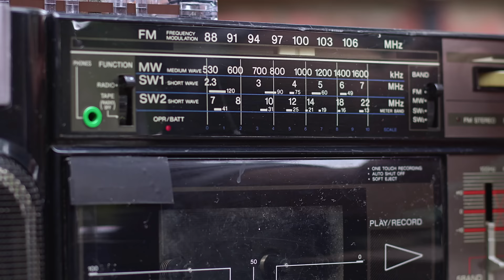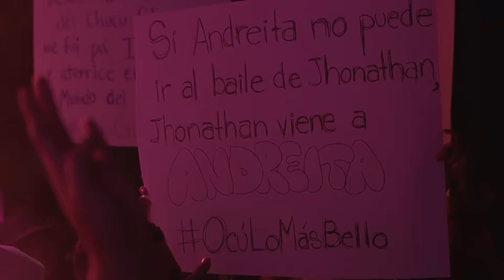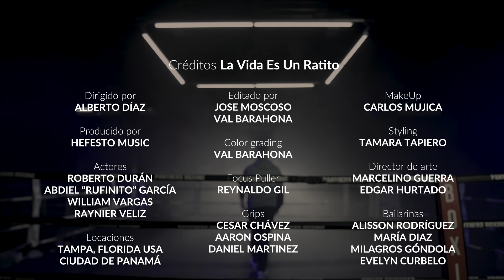Jhonathan Chávez - La vida es un ratito (Video Oficial)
Video oficial de este tema de lucha y superación!
Compositor: Edgar Hurtado

 / jhonathan-chávez-y-los-triunfadores